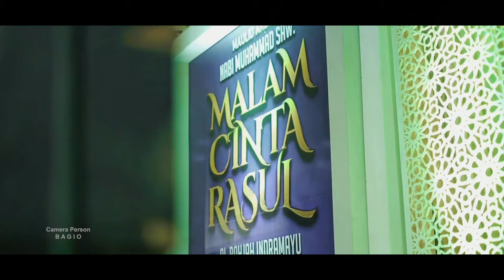Aftermovie | Malam Cinta Rasul | Al-Bahjah Indramayu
No. Rek : 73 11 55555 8
Kode Bank : 451
a/n : Al Bahjah TV